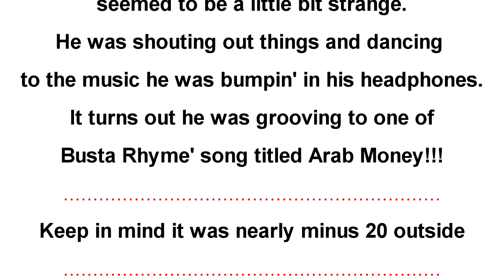So You Think You Can Dance...on CRACK!!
So I was chillin' at the mall waiting for the bus to get to my destination, when I came across this dude who seemed to be a little bit strange. He was shouting out things and dancing to the music he was bumpin' in his headphones. It turns out he was grooving to one of Busta Rhyme's song titled Arab Money!!! So. do YOU think he can dance?? Watch and judge for yourself. enjoy!!!

Copyrights 2012